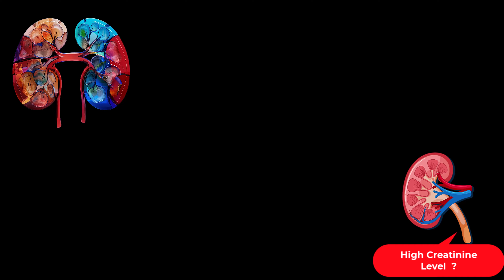Homeopathy Medicine for High Creatinine Level In Hindi The Best Natural Cure! Reason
Best Homeopathic medicine For

Homeopathy Medicine for High Creatinine Level - The Best Natural Cure!
Homeopathy Medicine for High Creatinine Level Explained in 5 Minutes!
Homeopathy Medicine for High Creatinine Level: Everything You Need to Know!
Homeopathy Medicine for High Creatinine Level - Effective and Safe Remedies!
Homeopathy Medicine for High Creatinine Level: Shocking Results Revealed!
Discover the Power of Homeopathy Medicine for High Creatinine Level Relief
The Ultimate Guide to Homeopathy Medicine for High Creatinine Level Cure
Is Homeopathy Medicine for High Creatinine Level the Solution You Need?
Natural Healing with Homeopathy Medicine for High Creatinine Level
Learn How Homeopathy Medicine for High Creatinine Level Can Change Your Life!
Get Permanent Results with Homeopathy Medicine for High Creatinine Level
Find the Best Cure with Homeopathy Medicine for High Creatinine Level
Why You Should Try Homeopathy Medicine for High Creatinine Level Now!
Experience Natural Healing with Homeopathy Medicine for High Creatinine Level
The Truth About Natural Remedies and Homeopathy Medicine for High Creatinine Level

(Use Shield packed medicine from SBL or WSI)

~~Online consultation ~~
We help you to live a healthy life through Homeopathy. Restore your health naturally and effectively!
Homeopathy Medicines is a very natural medicine and its very effective to the human body without any side effects. Individuals who practice it use tiny quantities of natural substances, like flowers and minerals. They accept as true with those stimulate the recuperation technique.
We provide Online best medical treatments with highly qualified doctors having 10+ years of experience. You will get the best homeopathy medicines for your problem, we have both options of consultation 1. Free consultation – where you get our qualified doctors' suggestions about your problem and medicines, and 2. Paid consultation  also

Thanks
Dr.Mahesh
(Homeopathy Medicines)